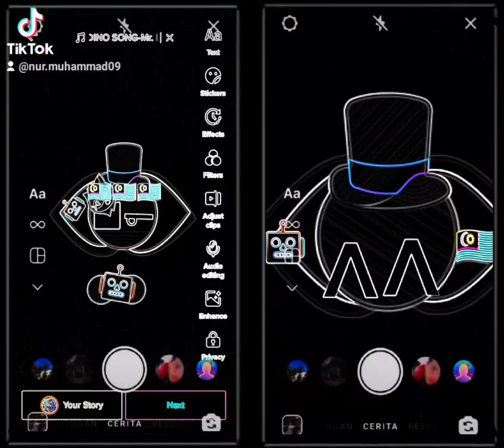18 December 2022